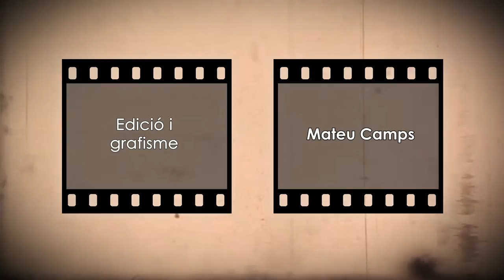VA DE CINE 6: Especial Cardoterror 2016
Edició especial del Va de Cine on presentem tota la programació del Cardoterror 2016 que tindrà lloc al Cinema Esbarjo Verdi de Cardedeu.